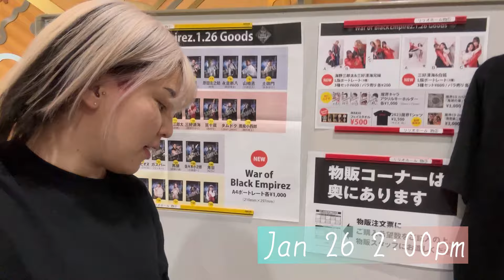The day of the stage play “War of Black Empirez”/舞台WBEの一日。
MAKAI YouTube channel

次回公演
Episode2 End of War
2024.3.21 なかのZERO小ホール